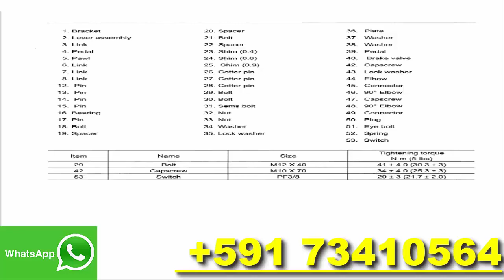Kobelco PDF Spare parts catalog Electronic Manual shop service diagram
Descargar,
Download,
pdf,
catalog,
parts,
Spare,
Electronic,
Manual service,
shop manual,
service repair,
diagram,
workshop manual,
repair,
Manual PDF,
Parts Catalog,